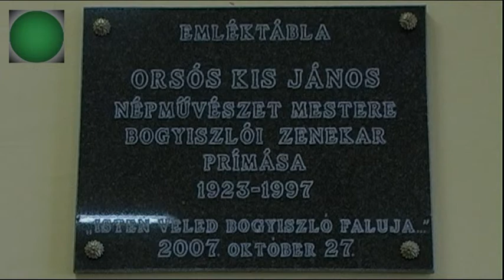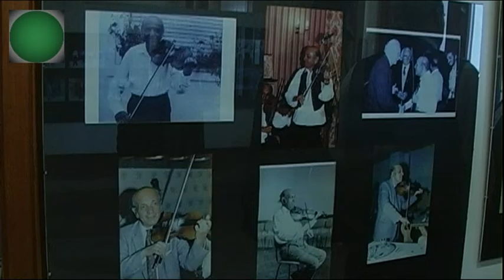"Isten veled Bogyiszló faluja..."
Emlékezés a húsz éve elhunyt
Orsós Kis Jánosra a Népművészet mesterére
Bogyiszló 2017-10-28